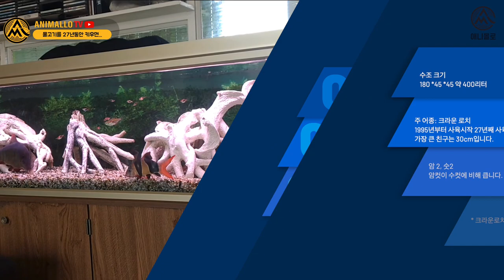물고기를 27년동안 키웠더니….[애니몰로TV]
집에서 열대어를 27년간 키우면 생기는일...